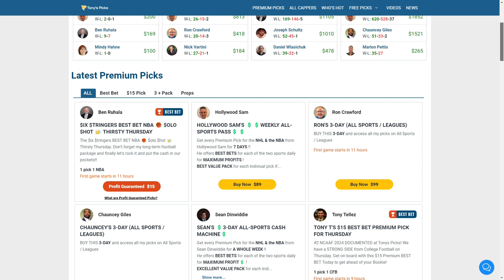4 FREE NBA Picks and Predictions on NBA Betting Tips for Today, Thursday 11/2/2023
11/2/2023 FREE NBA Picks and Predictions on NBA Betting Tips for Today,

NBA GAMES FOR TODAY:
0:00 Intro
2:15 Toronto Raptors vs. Philadelphia 76ers
3:23 Detroit Pistons vs. New Orleans
4:59 Orlando Magic vs. Utah Jazz
6:09 San Antonio Spurs vs. Phoenix Suns